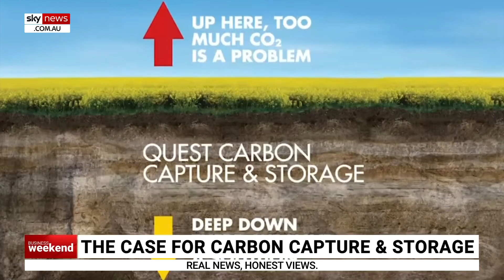Technology to 'evolve' for the 'capture of carbon dioxide'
Sky News Business Editor Ross Greenwood says while technology will “no doubt evolve” for both battery storage and pumped hydro, it will also evolve for the “capture of carbon dioxide”.

“These developments will no doubt change the viability of hydrocarbon projects in the future as well,” he said.

Mr Greenwood was joined by Rystad Energy Head of Advisory ANZ Perry Wilson to discuss the case for carbon capture and storage.